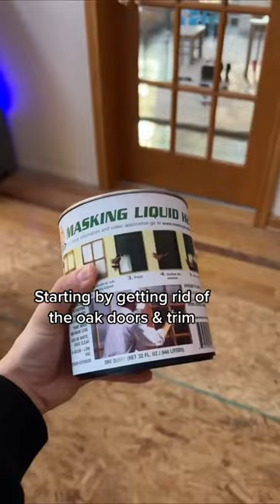Home Painting: Modernizing your Interior with Paint Colors!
You aren't gonna believe your eyes when you see this transformation 🤯
Painting tips and tricks for your interior doors and trim.